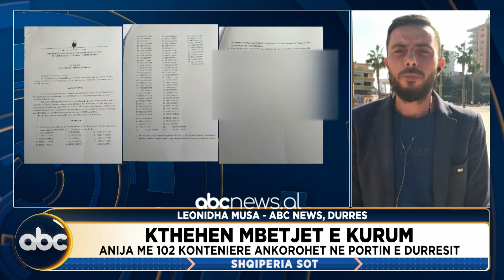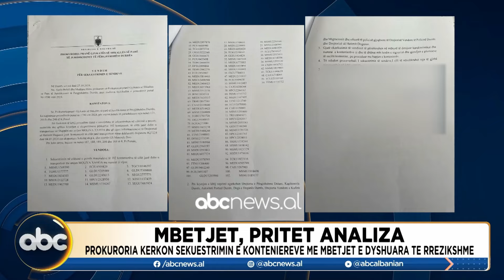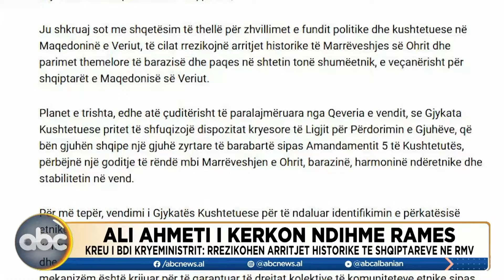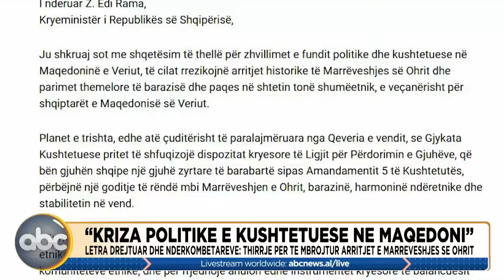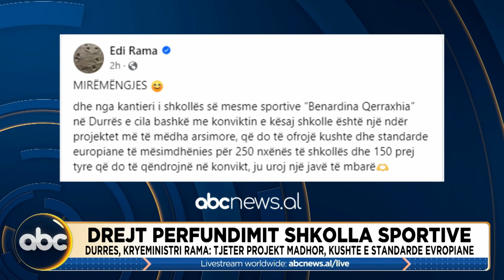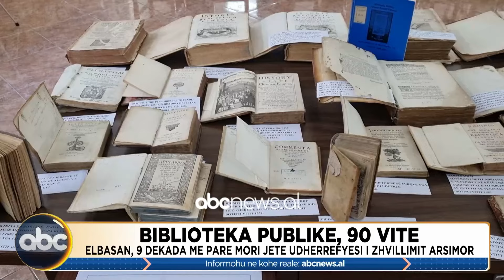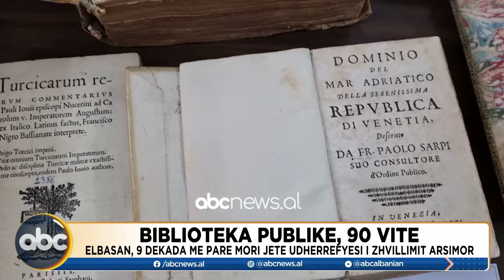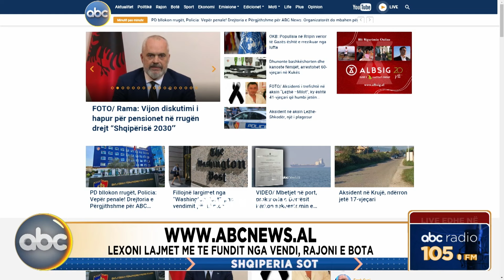Shqipëria Sot, ora 11:00 - 28 tetor 2024 | ABC News Albania